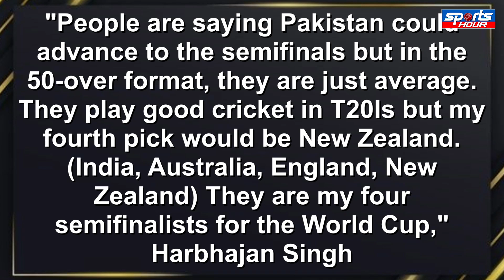Pakistan WC Semis mein jagah nhin bana paegi, ODI me kaafi average, Harbhajan Singh ka byaan